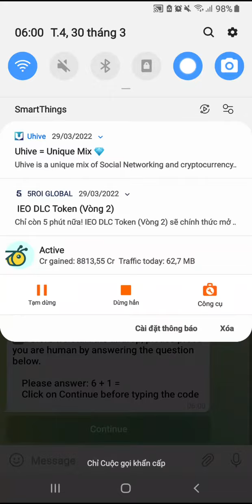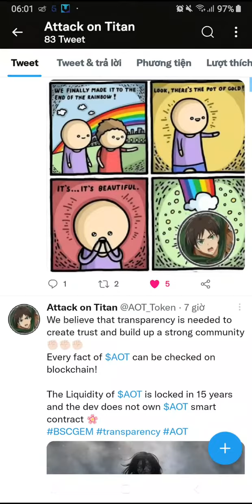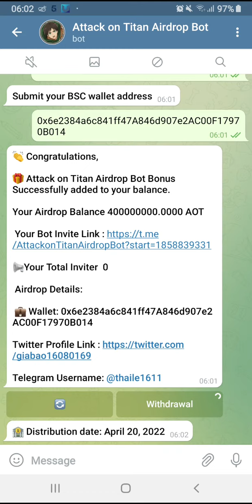Airdrop nhận 400M token AOT. Mạng BSC